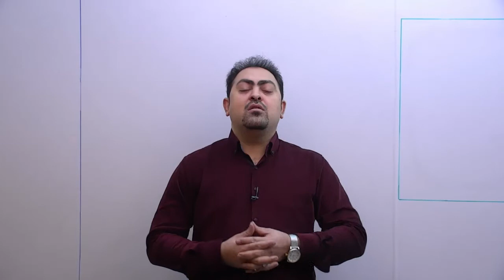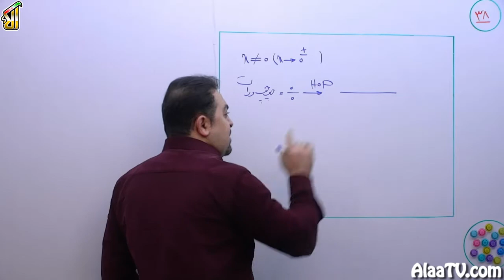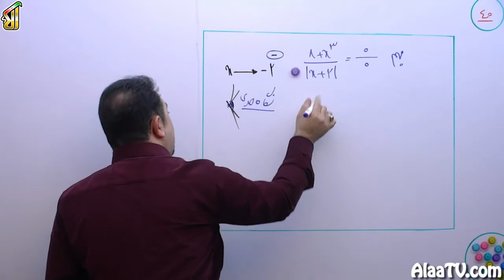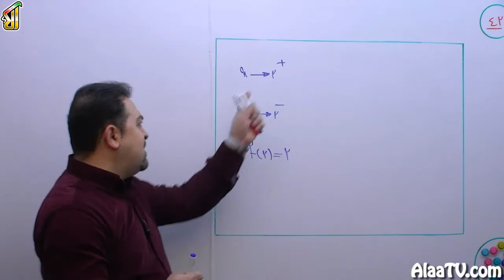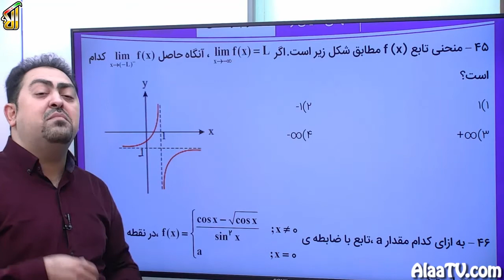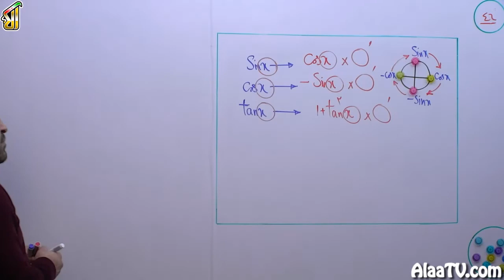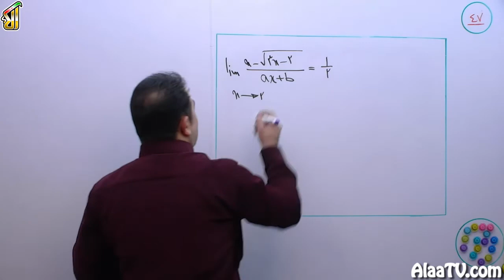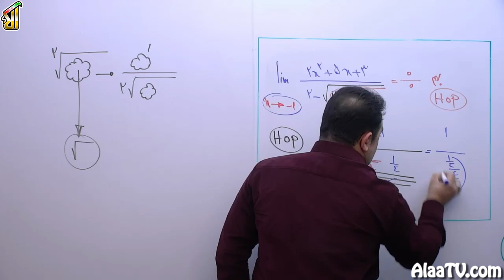فیلم جلسه 45 - حد و پیوستگی (قسمت چهارم)، تست های 37 الی 48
در ادامه مبحث حد و پیوستگی هستیم بچها با ما همراه باشید تا انواع تیپ تستهارو بهتر یاد بگیرین .